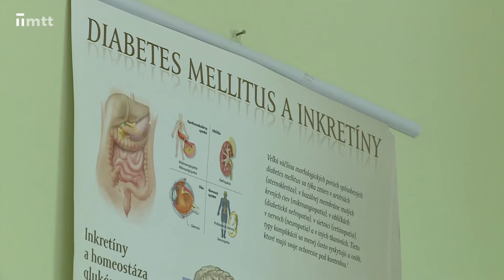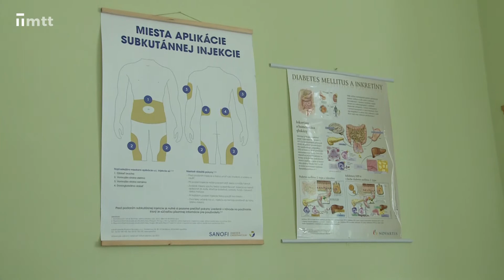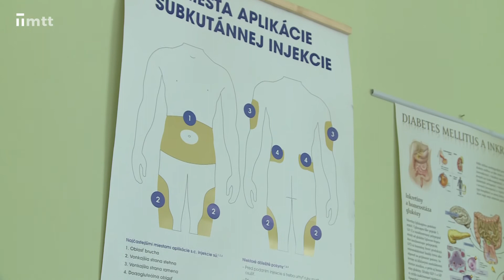Rozšírili diabetologickú ambulanciu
Cukrovka je epidémia tretieho tisícročia. Má ju každý 14. Slovák. Vo Fakultnej nemocnici Trnava preto rozšírili diabetologickú ambulanciu.